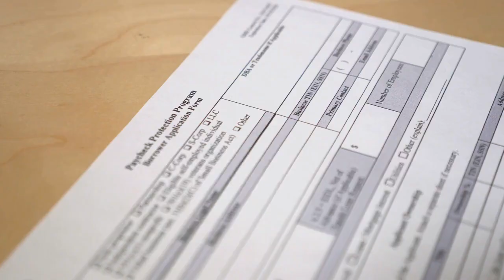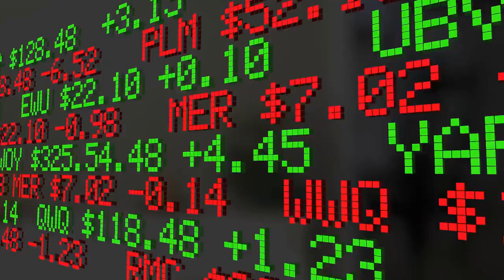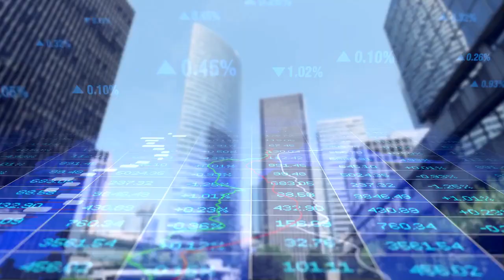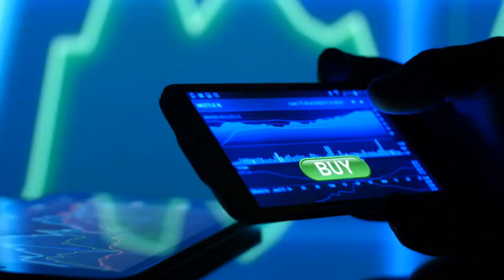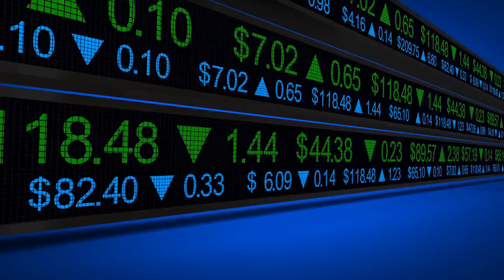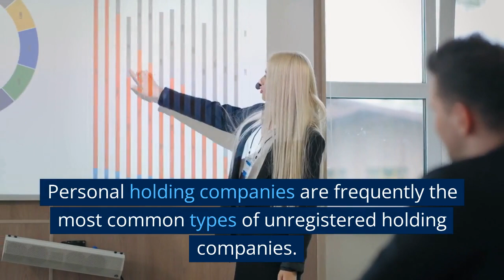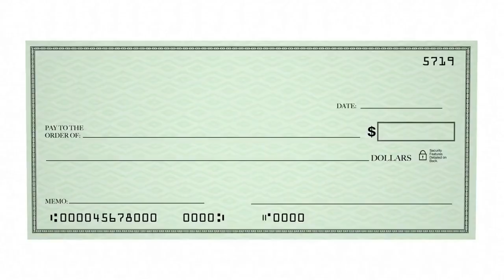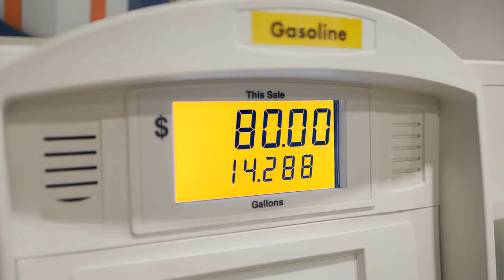What Is A Holding Company & How Does it Work?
Get Me On The Phone One Hour Strategy Session Only - $47